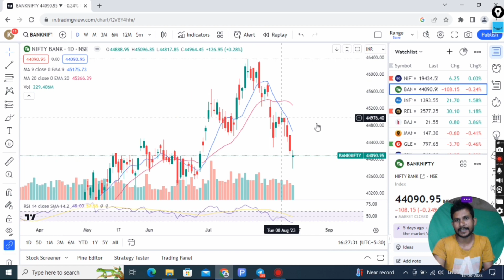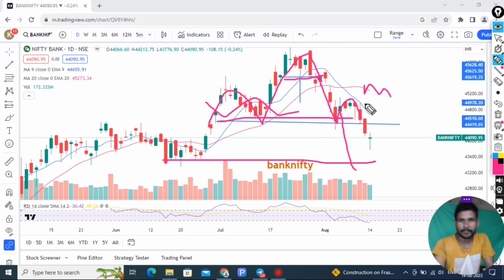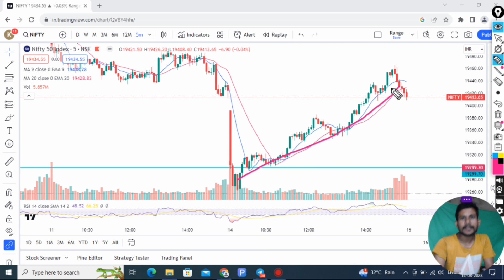nifty banknifty prediction for tomorrow Head and shoulder chart pattern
sensex nifty daily analysis.support and resistance kaise trade kare

nifty trading
chart pattern
technical analysis
fundamental analysis
hero or zero trade
rsi advance
intraday trading

बजट 2023
multibager stock
investment stock for beginners
diamond pattern
hammer candlestick
doji candle